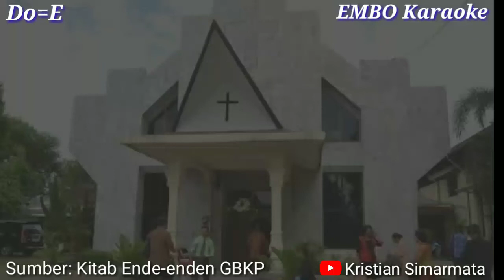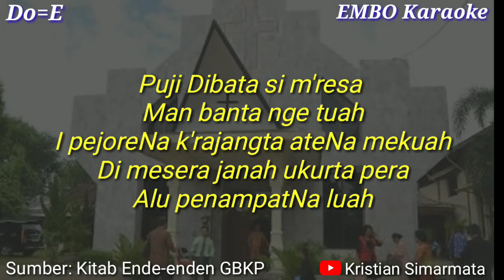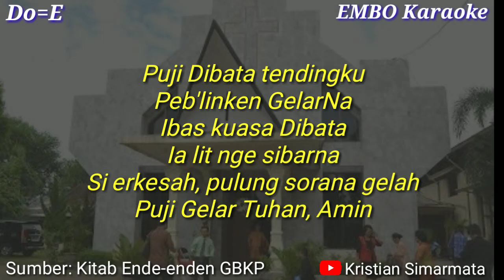KEE 3 "PUJI DIBATA E" (karaoke)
Lagu kitab Ende-enden GBKP

Terimakasih telah request lagu ini
Terpuji nama Tuhan Yesus

Request lagu di kolom komentar

Style: Waltz
Tempo:  95